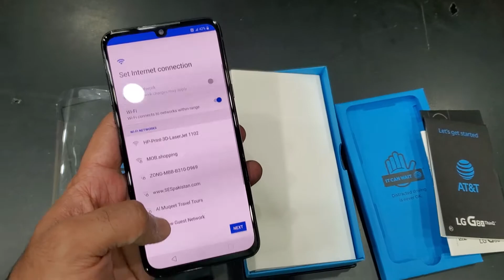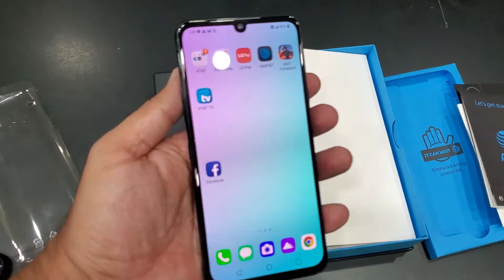LG G8x ThinQ | Unboxing | Available in Pakistan | MobShopping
LG G8x Non PTA
Nox Packed
Single Sim
Rs.47000/-

MobShop Ground Floor Shop No 39-40, Al-Latif Centre Main Boulevard Gulberg Lahore